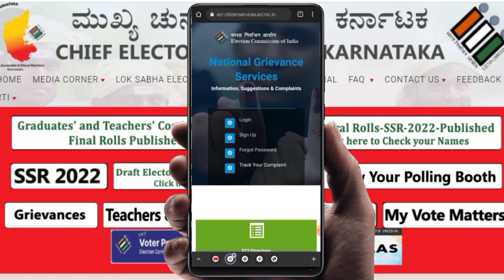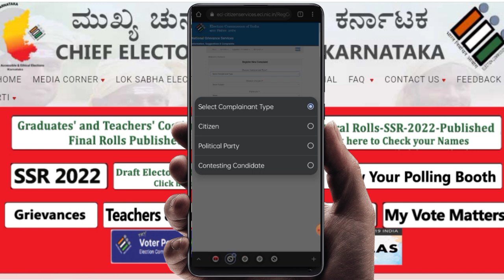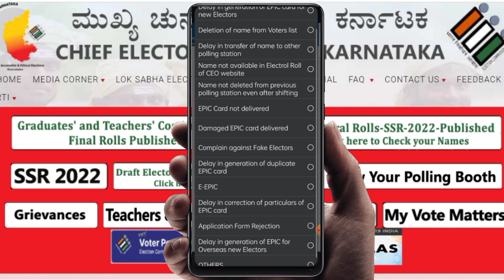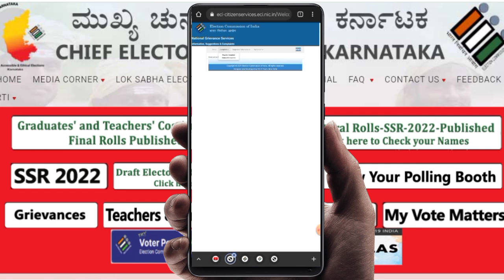Voter ID Card New Portal |Digital Voter ID Card Download Kannada |Voter ID Card Online Apply Kannada